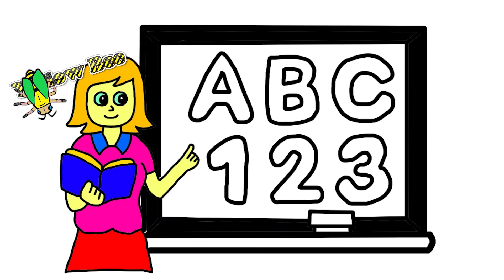Teacher Teaching ABC 123 Picture Drawing, Painting, Coloring for Kids & Toddlers